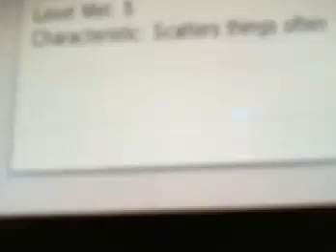Pokemon X - Chespin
Got Pokemon X for Christmas and started of with Chespin! Merry Christmas everybody, hope you all got what you wanted, be it Pokemon or not! Im in a forest and will carry on playing and updating! ^^